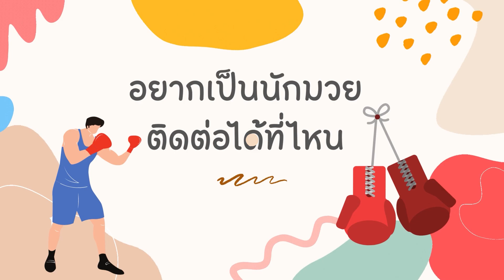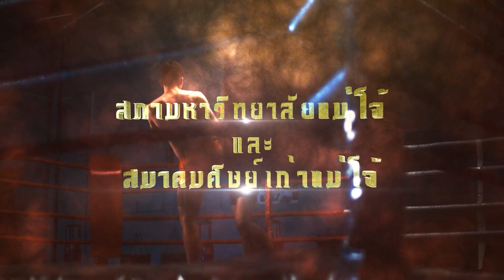เดียวถามให้ EP9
ดูนางให้ดูแม่ แล้วดูมวยต้องดูที่ไหน พบคำตอบได้ใน เดี๋ยวถามให้ EP. นี้เลยจร้า
📌ดูให้จบ ของดีอยู่ท้ายคลิป 😁